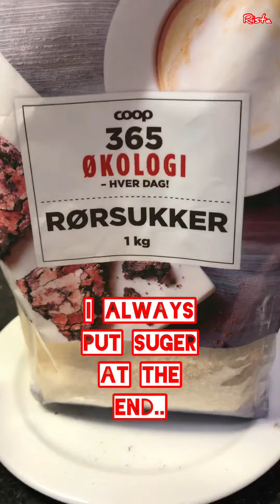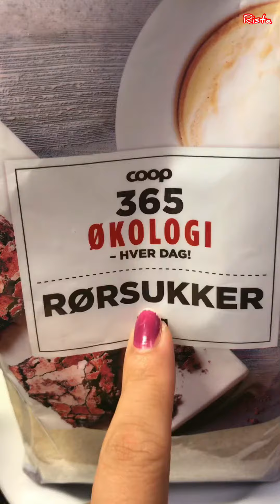The way how i make Milk Tea🙏🙏🙏☕️☕️☕️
सबैले नै Milk tea बनाउनु हुन्छ र खानु पनि हुन्छ। प्राय सबैलाई नै मन पर्छ 😍😍😍😘😘😘।
म चाहि एस्तो तरिकाले बनाऊछु है!!!
मेरो तरिका कस्तो लाग्यो तपाईहरुलाई कमेन्ट गरिदीनु होला,
धन्यवाद।

Thank you for supporting , keep supporting me.

This video is recorded my myself from my own iPhone.